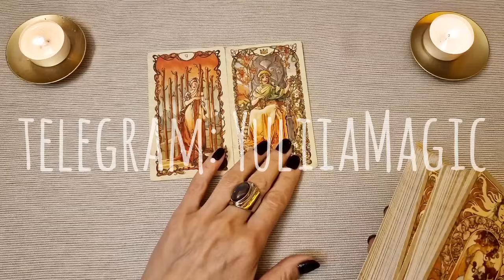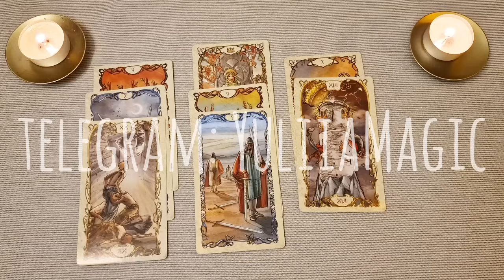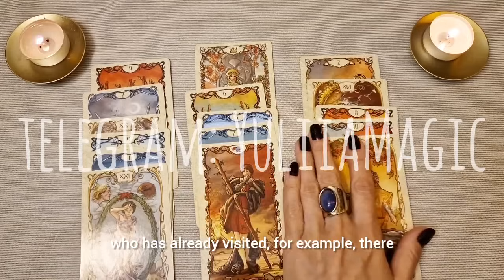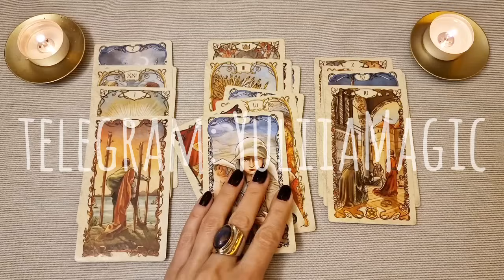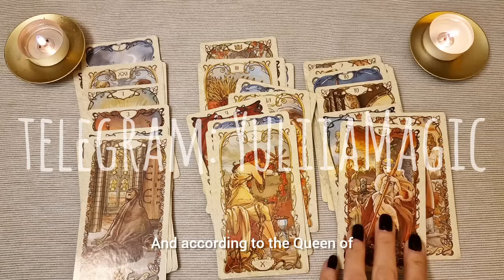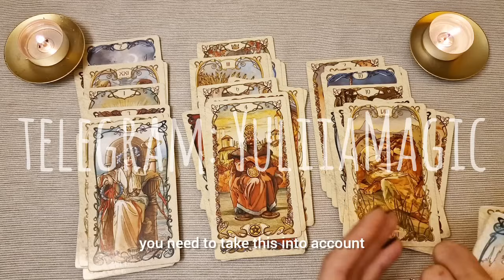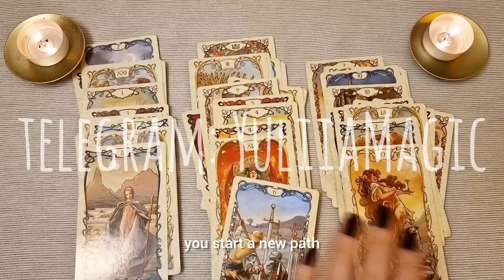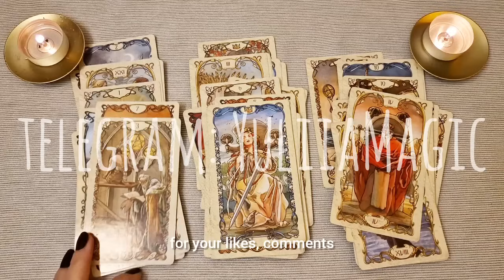КТО ВАШ СУЖЕНЫЙ? / судьбоносная история